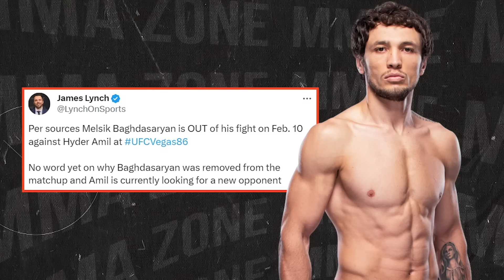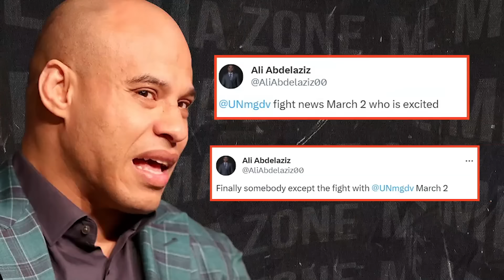UFC reveals HUGE RULE CHANGE SOON! Dana White CALLED OUT in INTERVIEW! Sean Strickland UPDATE!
UFC news today, we have UFC revealing a huge rule change soon and we have the details on the situation. Then we have news on, Dana White getting called out in an interview and much more.

-Aljamain Sterling EXPOSES UFC's TACTIC!
-Who will Israel Adesanya fight next?
-HUGE Sean Strickland UPDATE after UFC 297 LOSS!
-Paulo Costa CAN'T KNOCKOUT Robert Whittaker?
-UFC Fight UPDATES!
-Fighter GOES OFF on Dana White in INTERVIEW!
-UFC reveals MAJOR RULE CHANGE soon?